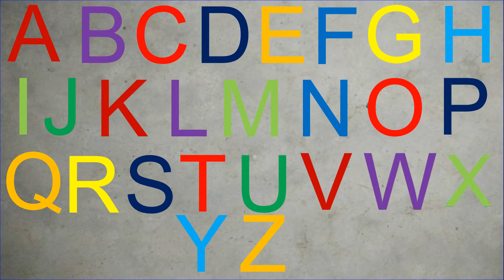English Alphabet| REVISION CLASS For 2.5 Years to 3.5 years old children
# English Alphabet
ढाई साल से साढ़े तीन  साल के बच्चो के लिए
छोटे बच्चों की पढाई के विडिओ
छोटे बच्चों के लिए विडिओ
# ABCD